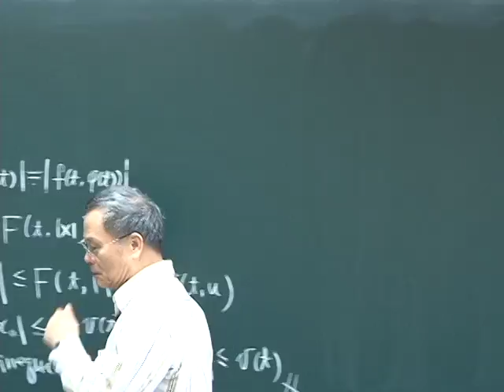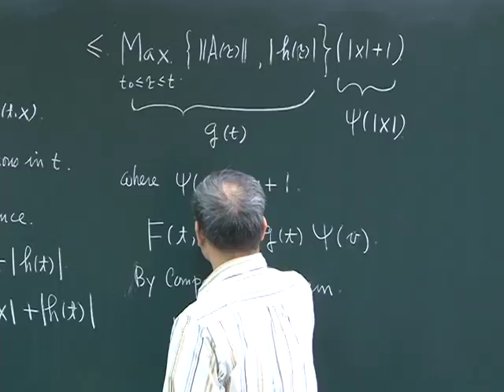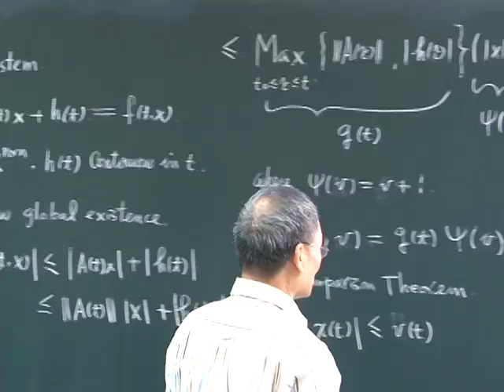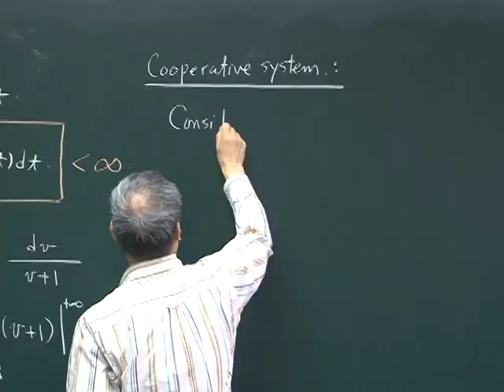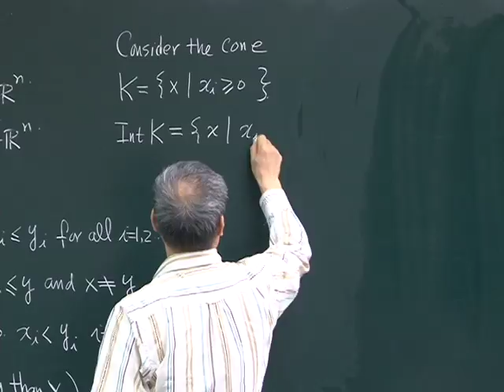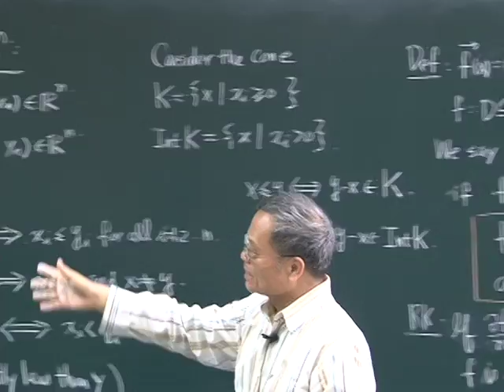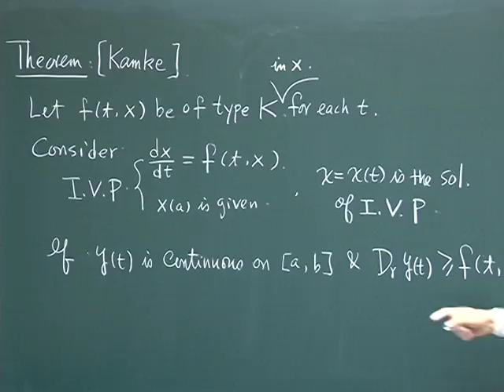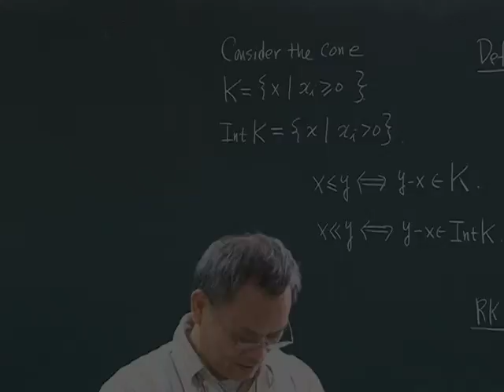10201許世壁教授常微分方程一_第10B講 Chapter 2 : Differential Inequalities